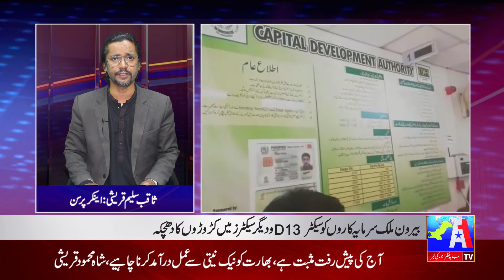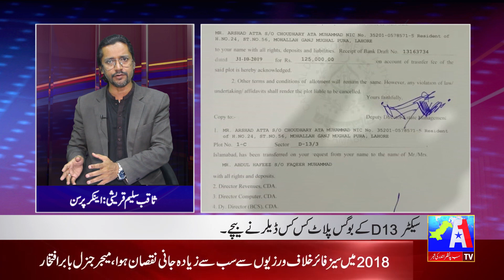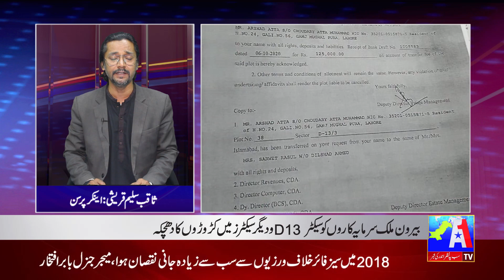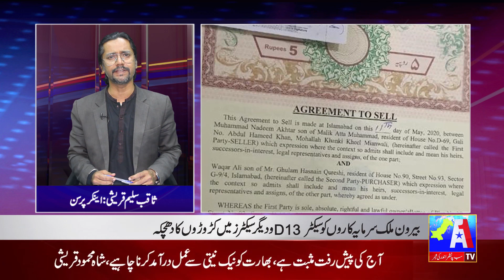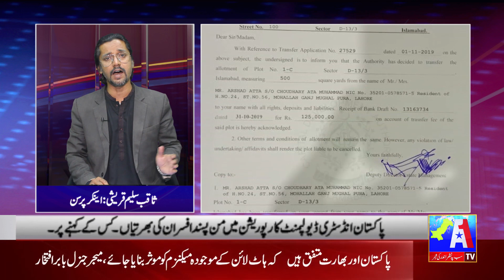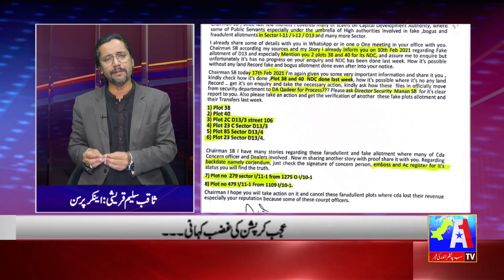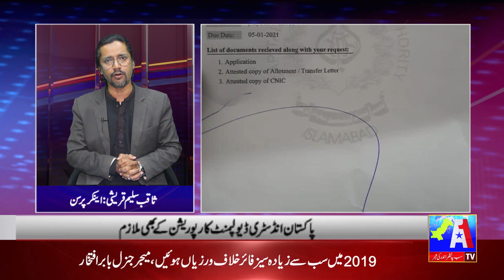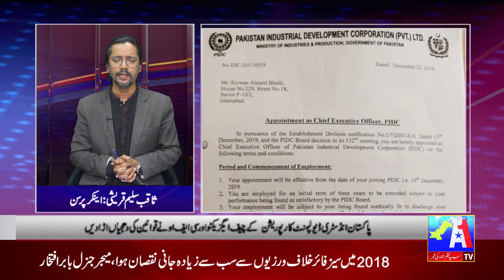SACH BOLO | Saqib Saleem Qureshi | Exposed CDA | PIDC | A1Tv